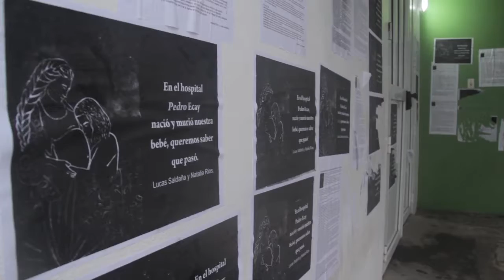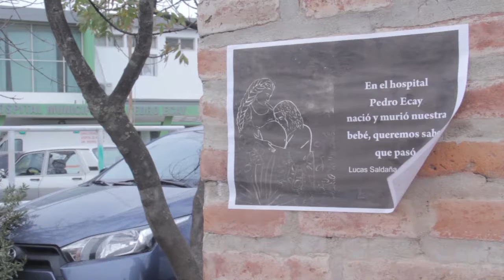ARUNGUITA EN EL HOSPITAL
"En el hospital Pedro Ecay nació y murió nuestra bebé" cuentan Natalia y Lucas. "Queremos saber qué pasó" Hoy bailaron folklore en distintos espacios del hospital de Patagones para homenajearla y al mismo tiempo exigir una respuesta de la institución.